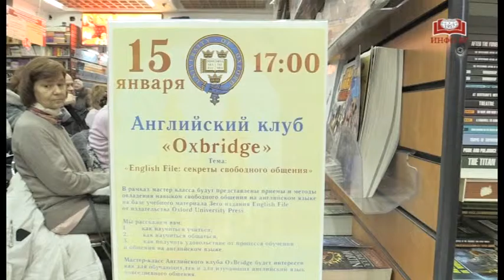Английский клуб «Oxbridge»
15 января в Торговом Доме «БИБЛИО-ГЛОБУС» состоялось первое в этом году заседание Английского клуба «Oxbridge» по теме «EnglishFile»: секреты свободного общения». Существуют психологические и языковые барьеры, которые порой мешают пробовать излагать свои мысли на иностранных языках. О том, как победить их, и велась речь на этом занятии.
По традиции среди гостей встречи были не только те, кто начинает изучать английский язык, но и те, кто уже давно его преподает. Приветственное слово произнесла Людмила Борботько – учитель английского языка и технического перевода ГБОУ «Гимназия № 1272», участник «BritLit» – проекта по продвижению современной британской литературы и знакомству с основами экстенсивного чтения, член Российской ассоциации лингвистов-когнитологов.
Также на мастер-классе были представлены приемы и методы овладения навыком свободного общения на английском языке на базе учебного материала третьего издания «EnglishFile» от издательства «OxfordUniversity Press».
В общем с уверенностью можно сказать, что занятия Английского клуба «Oxbridge» будут интересны как для учеников средних школ и студентов колледжей, так и для самостоятельно изучающих английский язык.
В заключение встречи самые активные участники семинара получили подарки от ведущих клуба.